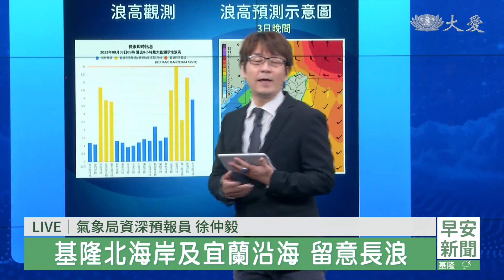"卡努"颱風海陸警報 氣象局06:40am記者會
鏡頭回到台灣，現場消息，立刻連線到氣象局，關心預報員說明卡努颱風的最新動態。